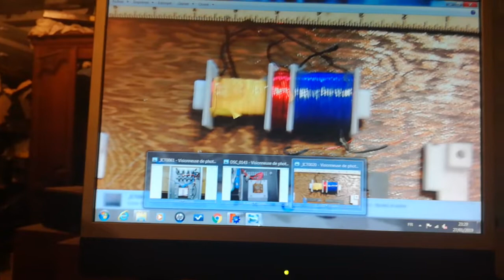HHO en quette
Après quelques recherche sur les photos de Stanley Meyer je me suis aperçu d'un détail qui paraît très intéressant et j'appuie en ce moment même mes recherches dans ce sens. La deuxième photo que je montre et particulièrement intéressante dans le sens où nous avons deux valeurs inscrite sur la bobine je ne pense pas que ce soit les valeurs d'inductance mais tout simplement le nombre de tours  de chaque enroulement  c'est donc de la bifilaire déséquilibrée si je puis m'exprimer ainsi.